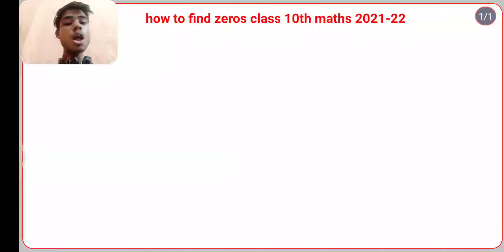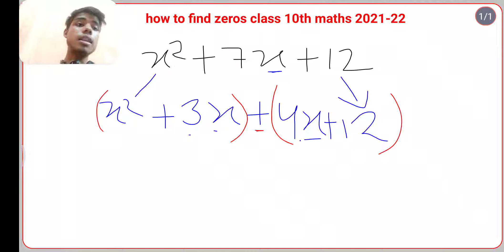Polynomial class 10th | how to find zeros of polynomial | maths class 10th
world education academy,academy,education,new,Maths,polynomial,class 10th,2021,chapter2,class 10,Sagar sir

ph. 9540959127